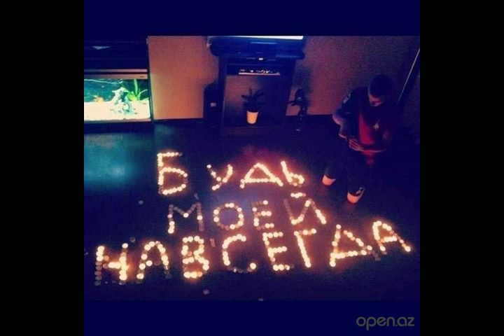Свети моя звезда из альбома Боря Купчин 2015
Слова:    Борис Юрьевич Купчин

Свети моя звезда

В мечтах живу, что ты придешь.
Мои грезы сродни соблазну.
Надежды звездочку зажжёшь,
В душе лелею эту тайну.
Что просто так придешь ко мне
Пусть это будет как неизбежность.
Я чувствую тебя во сне,
Твою комическую нежность.

guitar

 О...твоя комическая нежность.

о...м...м...м...м...

guitar solo "Космическая нежность"

Когда проснуться не хочу,
Пусть этот сон подольше длиться.
Как будто я к тебе лечу,
К звезде, которая мне снится.
Обжечься вовсе не боюсь
Страстно пылаю в огне твоем.
Внизу Земля, оставил грусть.
К тебе лечу, и мы вдвоем.

guitar

 Звезда, которая мне снится.

Мы вдвоем, к тебе лечу.
Мы вдвоем.

synthesizer

Это чувство подарено судьбой.
Его я ждал сто тысяч лет.
Как на небе яркою звездой
Ты светишь мне среди планет.

guitar solo "Ты светишь мне"

28 августа 2015
из альбома Боря Купчин 2015